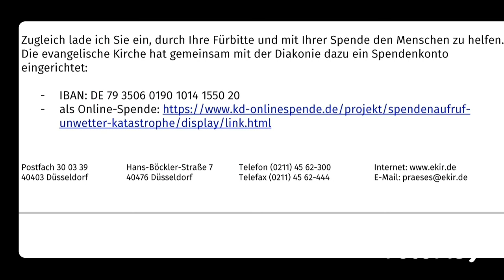Lobpreisgottesdienst 16. Februar '23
Das Leben des Mose  - Die Schlange